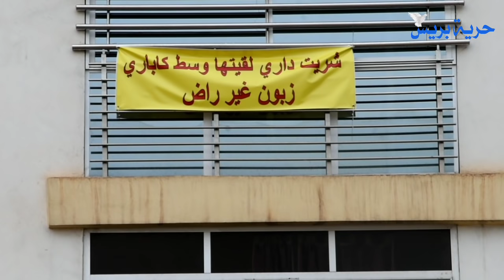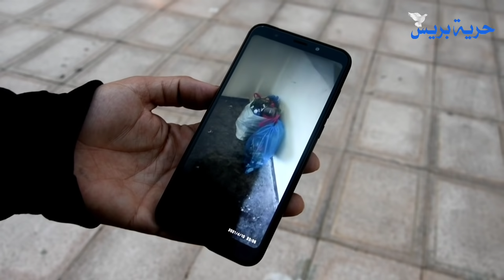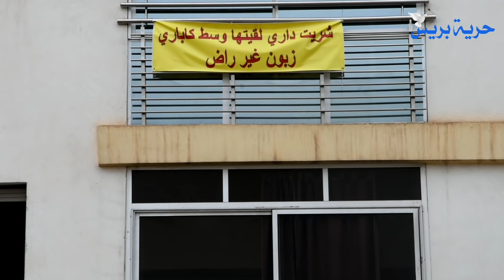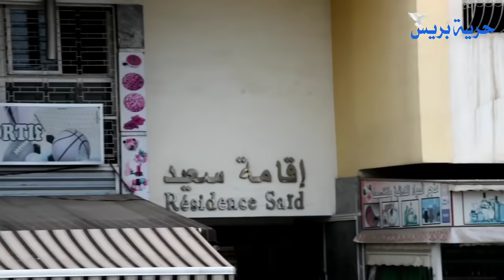اول خروج إعلامي لصاحب اللافتة المثيرة للجدل والمعلقة بعمارة بفاس...شريت داري لقيتها وسط كباريه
اول خروج إعلامي لصاحب الافتة التي تثير الجدل معلقة بعمارة بفاس...شريت داري لقيتها وسط كباريه
حرية بريس جريدة عربية مغربية إلكترونية بدون قيود maroc